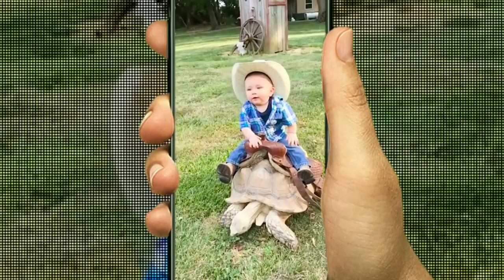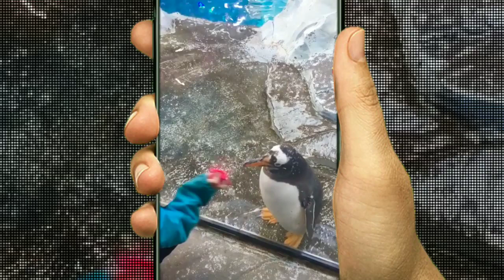Funny baby and animals playing at the Zoo video _ Baby make fun with animals video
Funny baby and animals playing at the Zoo video _ Baby make fun with animals video." Funnyworld" is a YouTube channel dedicated to entertaining viewers with funny videos and hilarious content. The channel has various jokes, jokes and challenges that will make you laugh out loud. Focusing on humor and light heart, "Funny World" is the perfect destination for anyone looking for a good smile and break from their daily routine.
"Funnyworld" is a YouTube channel dedicated to entertaining viewers with funny videos and hilarious content. The channel has various jokes, jokes and challenges that will make you laugh out loud. Focusing on humor and light heart, "Funny World" is the perfect destination for anyone looking for a good smile and break from their daily routine.
FunnyWorld, fun and learn, funny video, comedy,
jokes, funny world events, entertainment, funny world days,
 funny world news, latest entertainment,
 random funny videos, funny amazing video clips, show me funny videos,
funny videos ever in the world, top 10 funniest videos, find funny videos,
 the best funny in the world, some very funny videos, bizarre news stories,
funny stories this week,
FunnyWorld, fun and learn, funny video, comidy,
entertainment, entertainment videos, entertainment, entertainment videos
ententertainment, entertainment videos, entertainment, entertainment videos, entertainment entertainment videos entertainment entertainment videos